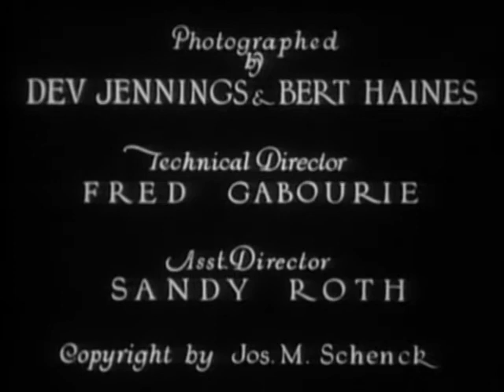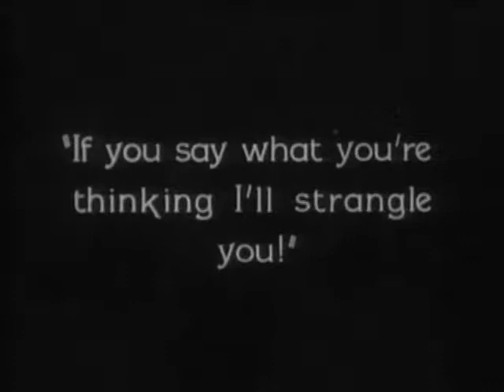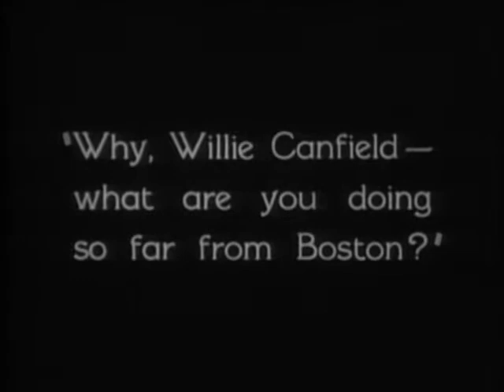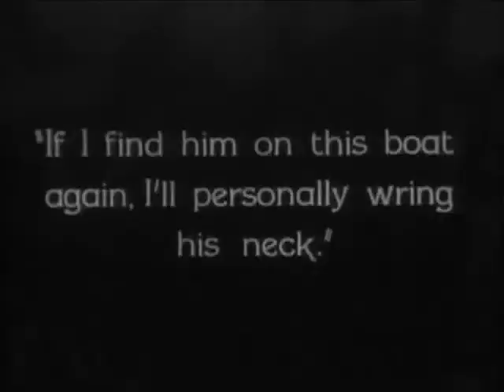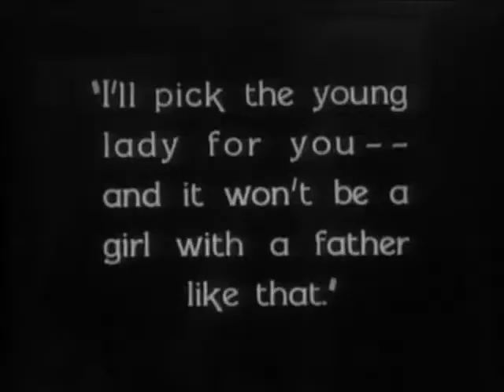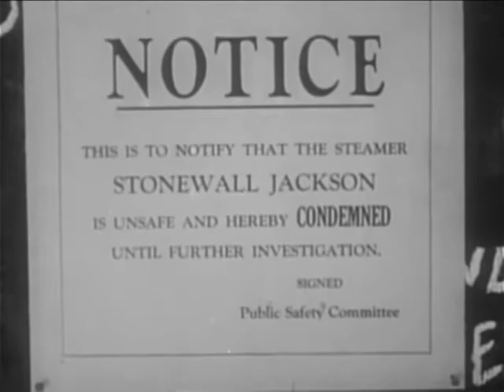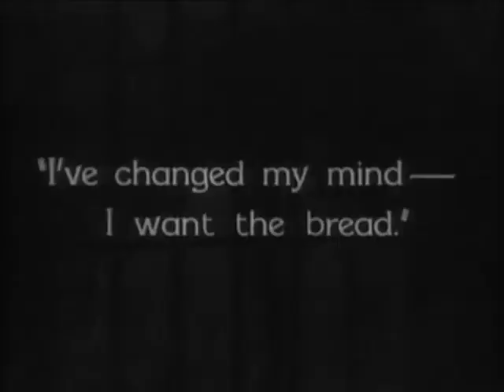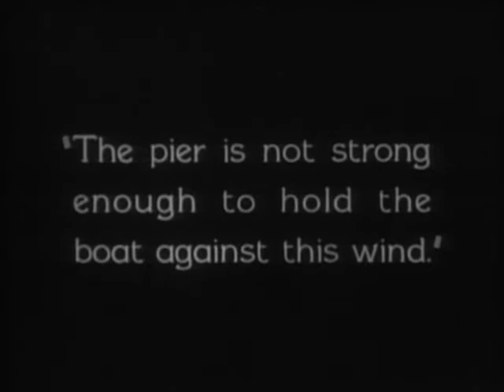Steamboat Bill, Jr. (1928) FULL MOVIE | Buster Keaton | Comedy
Steamboat Bill, Jr. is a 1928 silent comedy film starring Buster Keaton.

Plot: William "Steamboat Bill" Canfield is the owner and captain of a paddle steamer that has seen better days. He eagerly awaits the arrival of his college student son, whom he has not seen since the lad was a baby. Expecting a big, husky man like himself to help him compete with businessman John James King and his brand new, luxurious riverboat, William is sorely disappointed with his slight, awkward offspring, who shows up with a pencil moustache, a ukulele, and a beret. He becomes outraged when he discovers that his son and King's daughter Kitty, also visiting her father, are in love. Both business rivals are determined to break up the relationship.